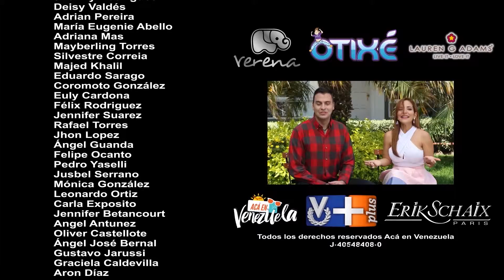The Latín Boy Acá en Venezuela Parte 3 / 3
Junto a The Latín Boy, recorrimos Puerto La Cruz Acá en Venezuela, en la actualidad Tomas tiene temas musicales con Maluma, Farruko entre otros artistas internacionales.

Twitter / Instagram @AcaEnVenezuela @DanielPereiraTM @EndrinaYepez @TheLatinBoyReal @VenevisionPlus